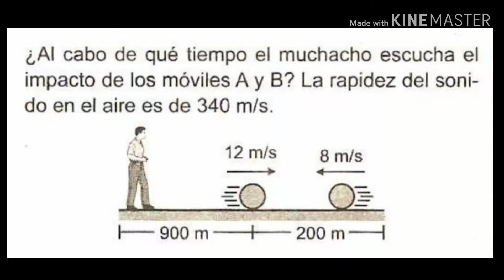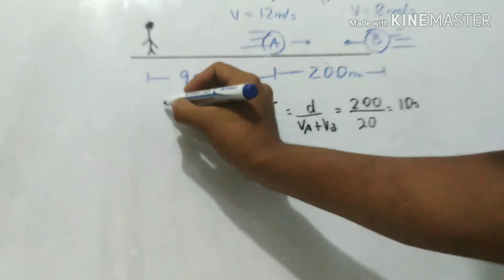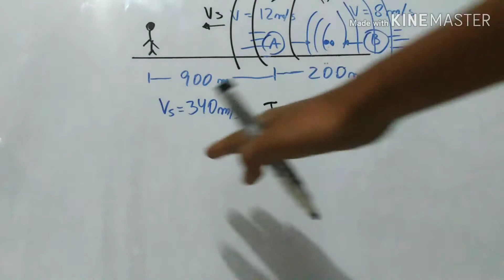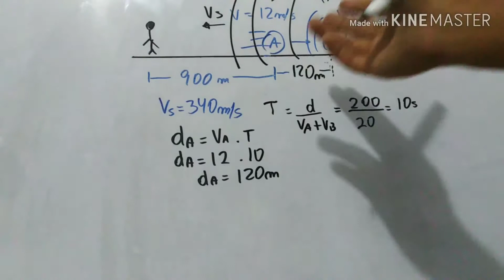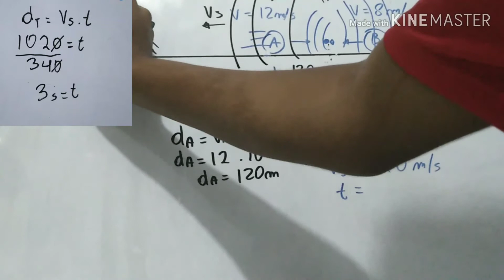CINEMÁTICA 1🤓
Cual quier duda en los comentarios.
Empezamos problemas de Cinemática básica, poco a poco Complicaremos esto.